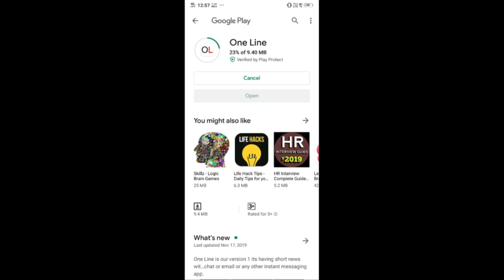China Planning To Rewrite Holy Books | ఖురాన్, బైబిల్ తిరగరాస్తున్నారు